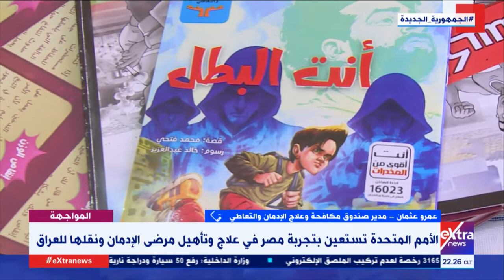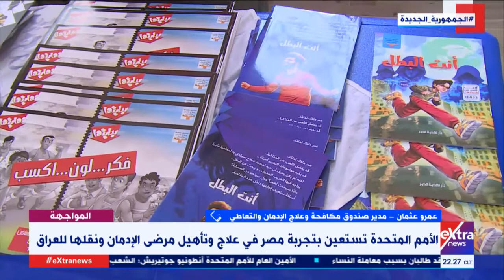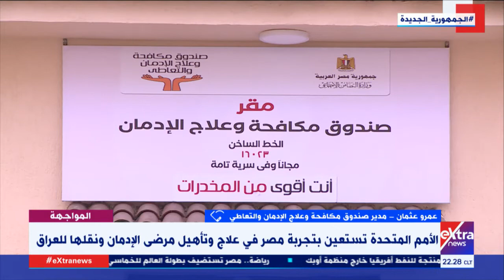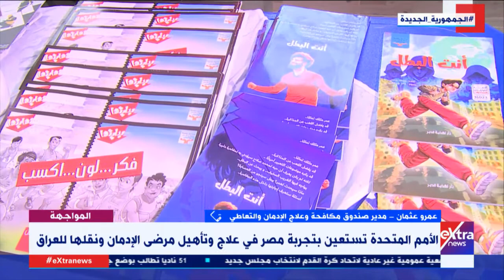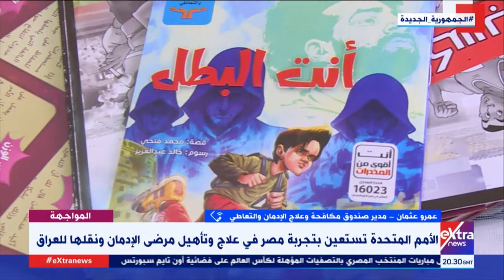الأمم المتحدة تستعين بتجربة مصر في علاج مرضى الإدمان..التفاصيل يوضحها مدير صندوق مكافحة الإدمان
المواجهة| الأمم المتحدة تستعين بتجربة مصر في علاج وتأهيل مرضى الإدامان ونقلها للعراق.. التفاصيل مع عمرو عثمان مدير صندوق مكافحة الإدمان